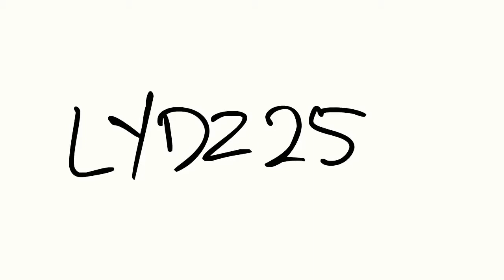The CASE of the Disappearing Rabbit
I have no idea why the CASE is in caps.

June/July movie, went on a bit, lots of tedium and lots of surprising enjoyment from just drawing round video frames. But there are about 3000 individually drawn frames in this. Rotoscope experiment! I'm a bit experimented out now.

Rotoscoping is when you draw over video footage